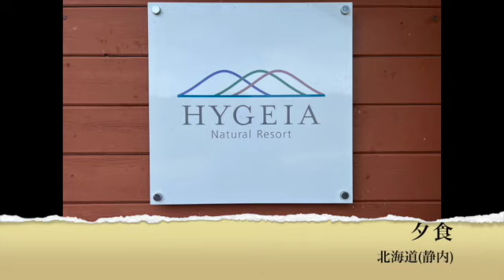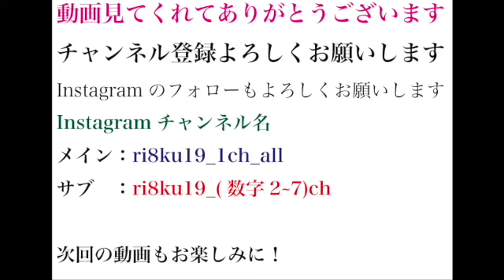北海道(静内)HYGEIAの夕食！⭐️⭐️⭐️⭐️⭐️